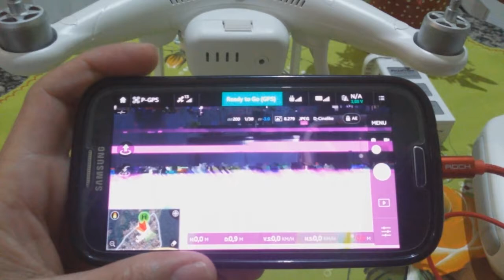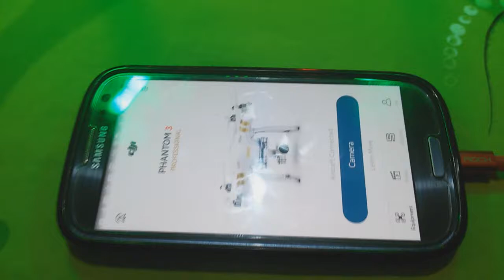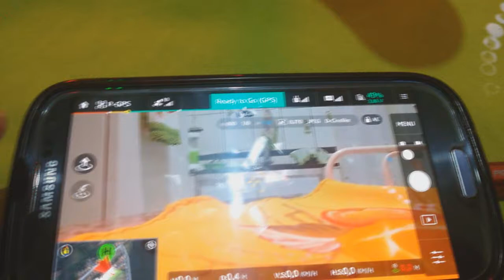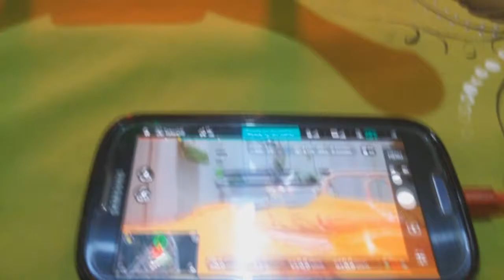Problemas na ultima atualização do seu drone Phanton - Saiba como Resolvi